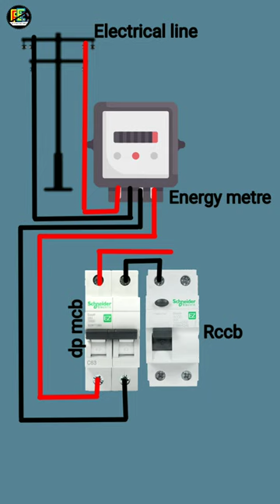How to RCCB Wiring Connection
mcb rccb connection

rccb circuit breaker

rccb full form

rccb wiring

rccb working

rccb working principle

residual current circuit breaker

how rccb work

rccb full form in electrical

how rccb works hindi